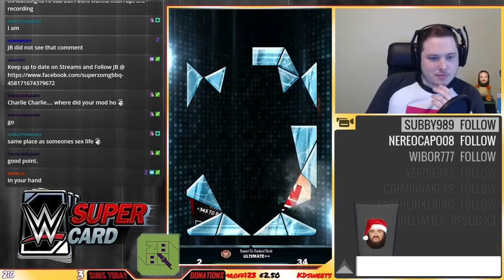RAW DOMINATION! OR TROLL DOMINATION?! | WWE SuperCard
:D